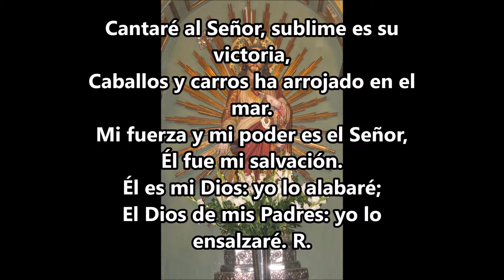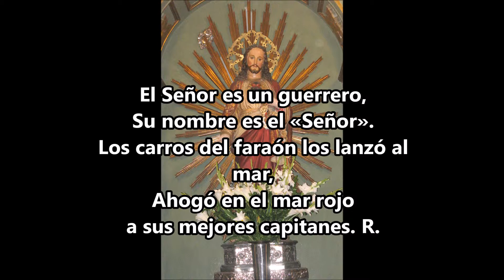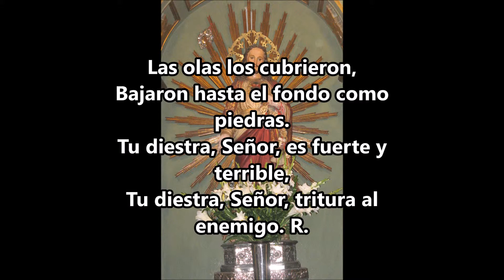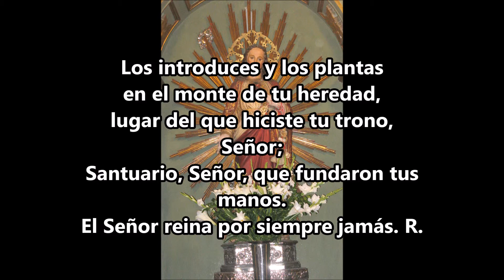VIDAL PALOMINO VIGILIA PASCUAL DESPUES DE LA TERCERA LECTURA